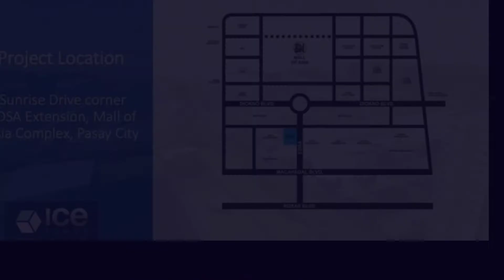ICE TOWER | RESIDENTIAL - OFFICE | MALL OF ASIA COMPLEX PASAY CITY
🧊 INTRODUCING OUR NEWEST PROPERTY❗❗              ICE TOWER🧊

The first Residential-Office of Mall of Asia Complex 💙

Well-through out unit designs that provide comfortable living spaces and designated work spaces. Common spaces suitable for Businesses like Micro-Small and Medium Enterprises (MSMEs)

WHY SHOULD YOU INVEST IN ICE TOWER?
✅ Premier Locations
✅ MOA Easy Access
✅ Private & Public Hub Transportation easy access
✅ Modern and Professional
✅ Receptionist area for Residential and Office.
✅ Look and feels an upscale business hotel
✅ Roof Deck views perfectly for sight seeing MOA BAYVIEW 😍☀️

•Unit Size Avilable:
   Floor Area:
     Studio 18.60 square meters
     1 Bedroom 25.58 square meters

REQUIREMENTS:
👥 Photocopy of 2 Valid IDs
💵 P100,000 Reservation Fee
📑 Signed and Filled-out SMDC Forms

For more details about  SMDC ICE TOWER, RESIDENTIAL OFFICE.
👉🏼MARIAN HIPULAN,
FB Page: MH Realty - TV
“Creating wealthier and brighter lives..”

RESERVE YOUR OWN UNIT NOW!